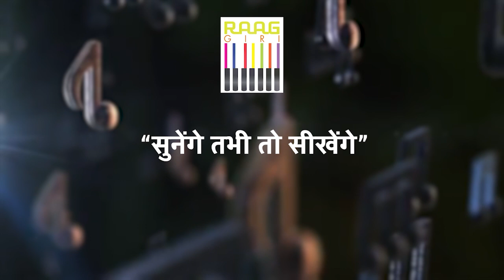Exclusive Interview with Dhrupad Vocalist Pandit Uday Bhawalkar | Part-01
In this exclusive interview, Pandit Uday Bhawalkar, a distinguished Dhrupad vocalist, shares his journey into the ancient tradition of Dhrupad, his experiences, and the nuances of this profound musical form. In Part-01, explore his early influences, training, and dedication to preserving and promoting Dhrupad in the modern era. A must-watch for all Indian classical music enthusiasts!